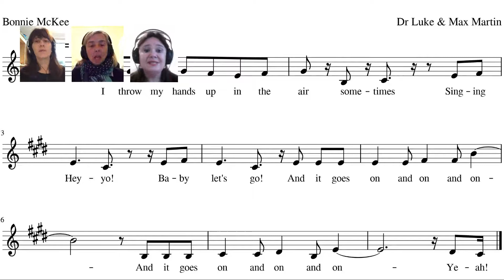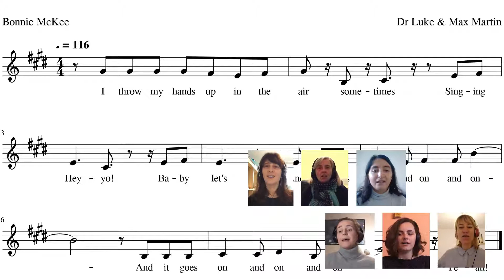La Luciole - Taio Cruz "Dynamite" (cover)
par l'Ensemble Vocal, direction Géraldine Le Cocq.